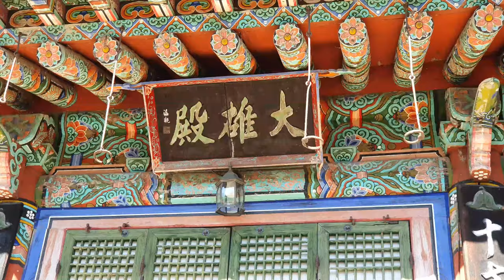뒤늦게 보낸 가을 라이딩 영상 │ 별내MTB 정모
개인 사정으로 아직 색감이 살아있는 단풍속 라이딩 영상 늦게 올립니다.
아울러 별내MTB 정모 풍경도 함께 담았습니다.
지난 기간 열심히 활동해주신 반지하 선임회장님 감사드리며
새로 봉사하게 된 김호태 회장님 응원합니다.